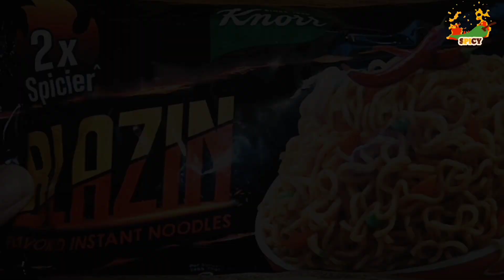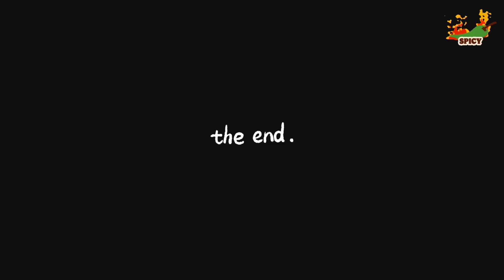2x spicy BLAZIN Noodles🔥🌶️Full Recipe Of Knorr Noodles || Instant Sachet || 2x Spicy Review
2x spicy BLAZIN Noodles🔥🌶️Full Recipe Of Knorr Noodles || Instant Sachet || 2x Spicy Review 🥵

Blazin 2x Spicy 🔥🥵Noodles instant Noodles recipe nd review...
this is amazing noodles .. This is Best Noodles ... This is a very tasty Noodles...
This Noodles are spicy noodles that everyone can eat .. This are Pakistani Noodles not Korean That's why this is not too much spicy 🔥